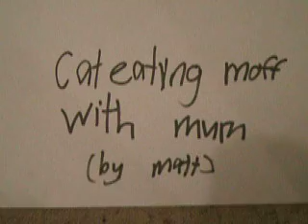cat eating moff (no sound)